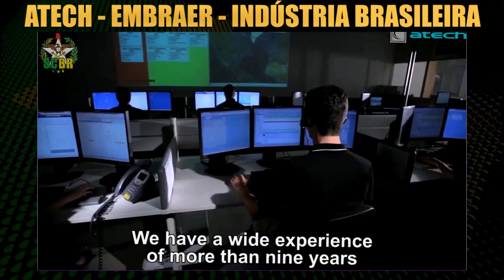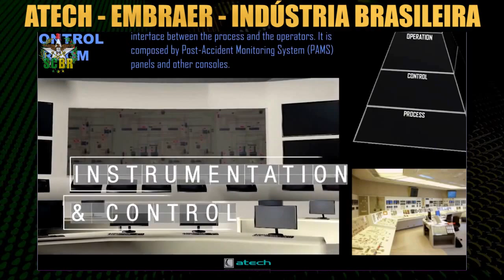ATECH - Sistemas integrados de defesa com tecnologia brasileira | Embraer | Indústria militar | SCBR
Conheça a Atech, uma empresa do grupo Embraer que desenvolve sistemas integrados de defesa para as forças armadas com tecnologia brasileira.

A Atech conta com uma expertise única em engenharia de sistemas e tecnologias de consciência situacional e apoio à tomada de decisão, com um portfólio que contém soluções inovadoras com aplicações nas áreas de sistemas de comando e controle, sistemas embarcados, segurança cibernética e tráfego aéreo, oferecendo o que há de mais moderno e disruptivo para seus clientes.

Atuando no ciclo de vida completo dos sistemas, desde a concepção, passando pelo projeto, desenvolvimento, comissionamento e apoio logístico integrado, a Atech tem como diferenciais a absorção dos legados existentes e a aplicação de conhecimento e expertises únicos em suas soluções, garantindo sistemas seguros, eficientes e projetados dentro da realidade de cada cenário.

A liderança da Atech em projetos diferenciados no Brasil, como o SIVAM (Sistema de Vigilância da Amazônia), LABGENE (Laboratório de Geração de Energia Núcleo-Elétrica) e Sistema de Gerenciamento e Defesa do Espaço Aéreo Brasileiro, permitiu sua certificação como empresa estratégica de defesa pelo ninistério da defesa do Brasil.

Comando e Controle
Na área de sistemas de Comando e Controle, um dos exemplos mais recentes de soluções concebidas pela Atech é o complexo projeto de vigilância e defesa aérea e terrestre desenvolvido para um país da África. O projeto contempla o pleno atendimento das necessidades do cliente para um Sistema de C3I (Command, Control, Communications, and Intelligence) moderno e flexível, além de comunicação via satélite e capacitação das equipes e comandos.

Outra solução presente no portfólio da Atech, que atende não apenas a Defesa, mas também a Segurança Pública, é o BMS (Battlefield Management System), sistema de C2 Tático.

Tecnologia Nuclear
Para atender o Programa Nuclear da Marinha do Brasil a Atech desenvolveu os sistemas de monitoramento e controle empregados no LABGENE (Laboratório de Geração de Energia Nucleoelétrica).

Sistemas de Missão Embarcados
Na área de sistemas embarcados, a Atech também conta com um expressivo número de entregas, principalmente para as Forças Armadas. Dentre tais projetos, destaque para o N-TDMS (Naval Tactical Data Management System), sistema tático de missão da versão operacional naval dos oito helicópteros H225M/H-XBR (Super Cougar) adquiridos pelo MD para a Marinha do Brasil, dentro do Programa H-XBR.

Nessa área, a Atech participou ainda de outros projetos de relevância, como o programa de Transferência de Tecnologia (offset) do Governo Brasileiro para o Programa P-3AM ORION.

A Atech, mais recentemente, passou a conduzir, em parceria com a FAB e com a empresa sueca SAAB, as atividades de transferência de tecnologia e desenvolvimento dos sistemas de suporte à missão, treinamento e simulação do programa F-X2. A parceria com a SAAB contempla, ainda, a participação no projeto dos caças Gripen NG (FX-2).

🔴 Assuntos do vídeo e do canal:

➡️ Atech embraer : embraer atech , embraer defesa , tecnologia da informação , empresa de tecnologia , tecnologia 4.0 , industria 4.0 , atech arkhe , sivam atec , sistemas de segurança , empresa de segurança

➡️ A defesa nacional : soberania nacional

➡️ A defesa do Brasil : soberania brasileira e defesa militar
➡️ Política nacional de defesa : estratégia de defesa nacional
➡️ Base industrial de defesa : indústria de defesa nacional , indústria de defesa brasileira e base indústria de defesa
➡️ Indústria brasileira : industria militar
➡️ Marinha do Brasil : armada de Brasil , brazilian navy , ejercito brasileño , ejercito de Brasil e poder naval , fuerzas armadas de brasil , eb , mb , fab
➡️ Engenharia : , engenharia brasileira , engenharia aeroespacial , engenharia aeronáutica , centro tecnológico
➡️ Tecnologia : tecnologia brasil , brasil tecnologia , tecnologia brasileira , tecnologia nacional , ctex , transferência de tecnologia
➡️ Forças armadas : marinha do brasil , exército brasileiro e força aérea brasileira
➡️ Recomendados: caiafa master , aero por trás da aviação , é militar , gigantes dos mares , águias de aço , giro militar , top militar lhb , hoje no mundo militar , vamos falar de historia e Felipedideus
➡️ Recomendados: Roberto Godoy , Roberto Caiafa e Felipe Salles

Canal scbrdefesanacional